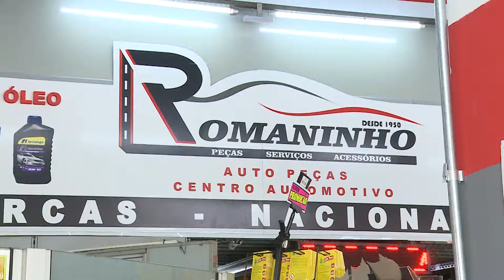Romaninho Auto Peças - UP! TV - 01/03/2019